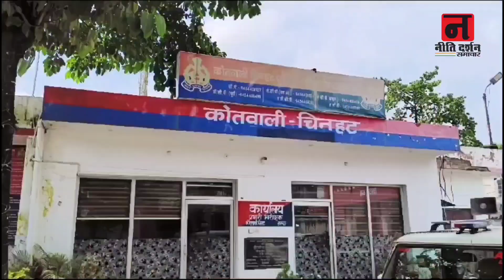फ़िल्म में काम दिलाने का झांसा देकर गैंगरेप/Girl gang-raped on the pretext of getting her a film job।